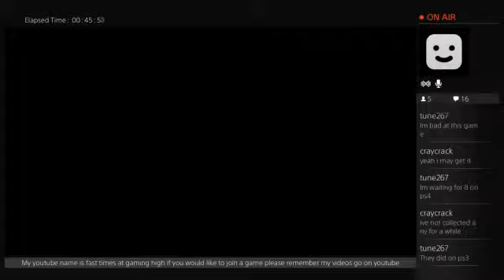mega man 4 (Part 4)